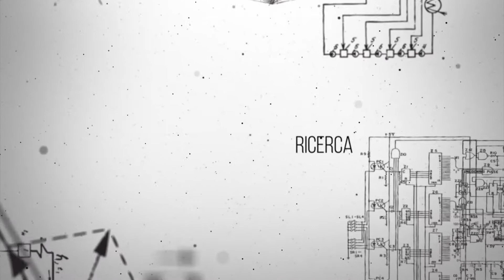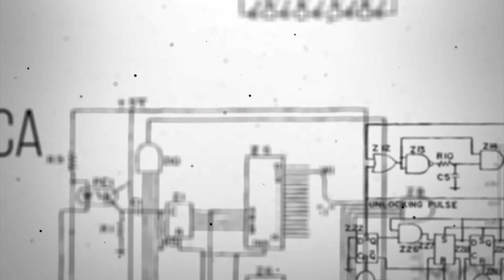Una Mela al Giorno: gli esercizi bionergetici da fare a casa in questo periodo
Nuova puntata su come tutelare il nostro benessere psicofisico riportando al centro il nostro corpo che non mente. I consigli dell'esperto sui principali esercizi bionergetici da fare a casa per gestire ansia, disturbi del sonno, problemi tutti legati alla quarantena che stiamo vivendo. Intervista a Lorenzo Campedelli, Docente di Psicologia della Salute dell'Università Niccolò Cusano.